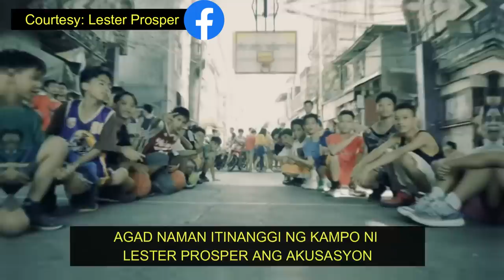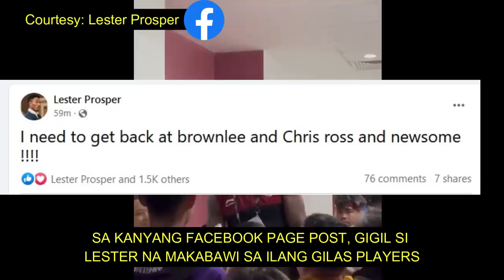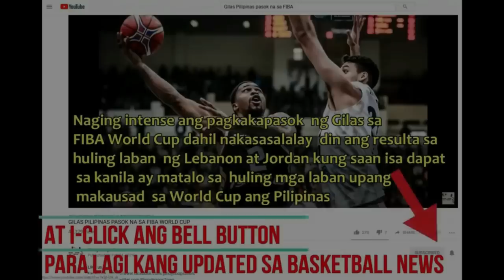Lester Prosper may MENSAHE kay Justin Brownlee at sa Gilas Pilipinas | BINENTA nga ba ang laro?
Tinalo ng Gilas Pilipinas ang Indonesia noong semi-finals match sa katatapos lamang 32nd Southeast Asian Games.
Marami ang nagakusa na ibinenta ni Lester Prosper ang laro pabor sa Gilas Pilipinas.